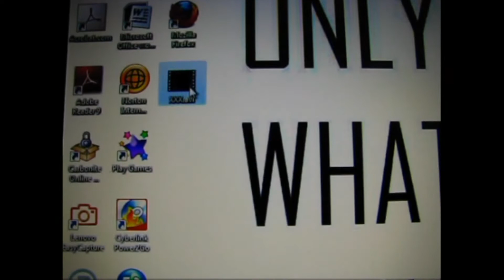DECLARE 2009 - DVD (Part 2)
In this video: Praise&Fashion, Acoustic Performance.

CFC-Youth For Christ: DECLARE. Praise & Worship Concert. November 22, 2009 at Bowman Hall, Blacktown, Sydney.

This is a highlights DVD of the night.

DECLARE 2012 will be happening on November 3rd at Bowman Hall, Blacktown! PM this account if want any more information / tickets !